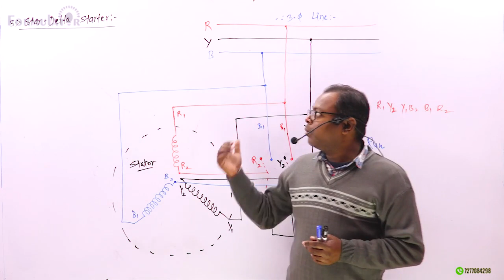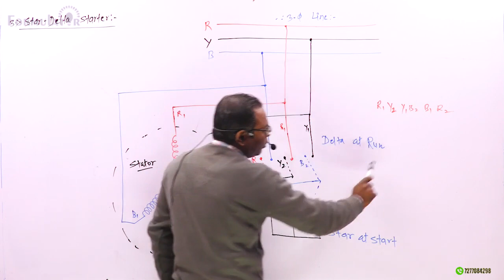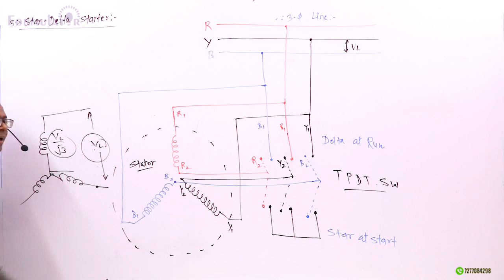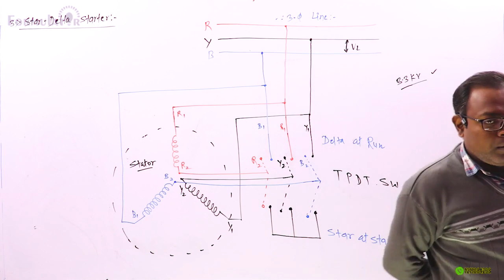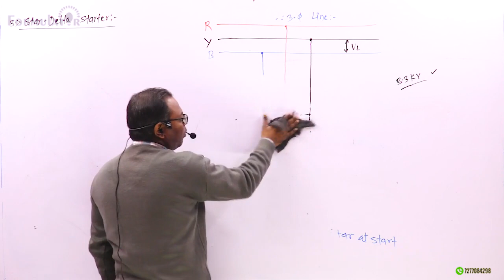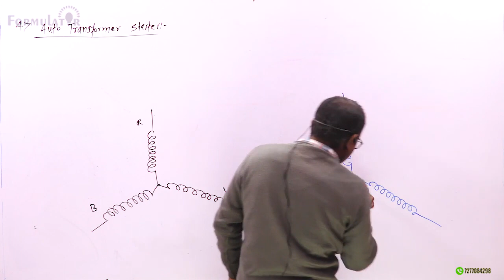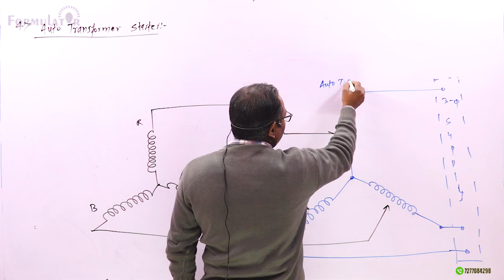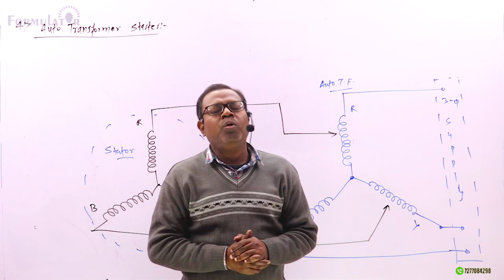Star delta transformer, Auto starter bee AKU lec16